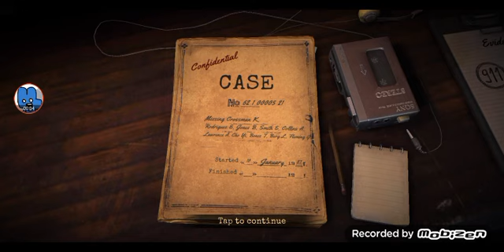911 Cannibal 2 First Gameplay And Jumpscare